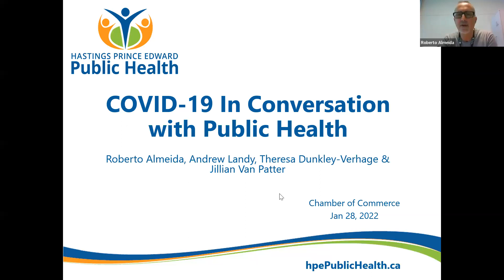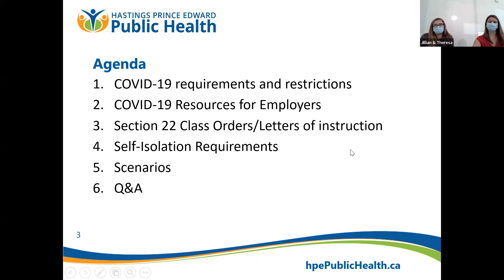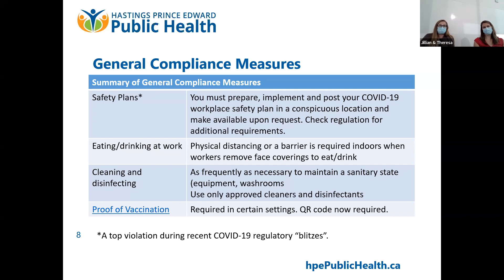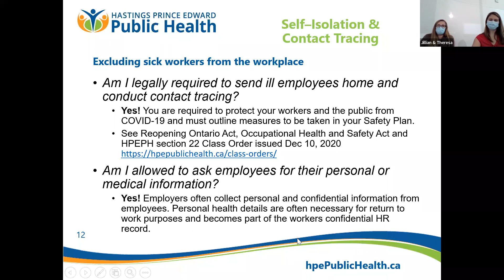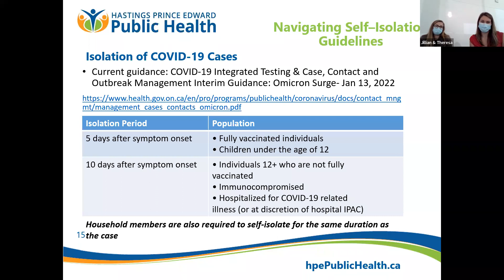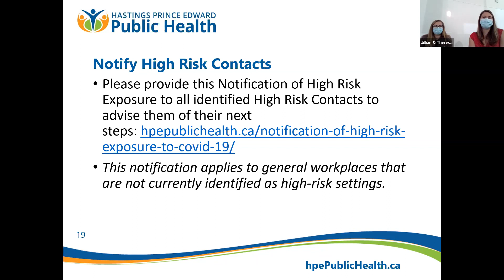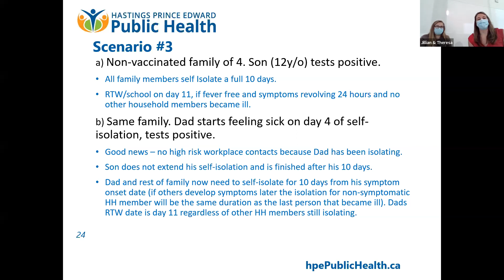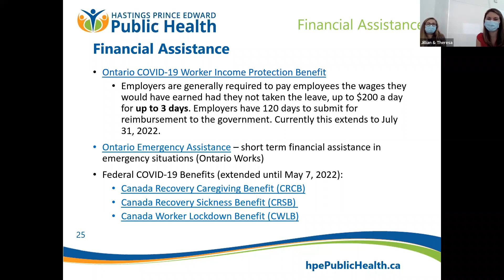In Conversation with HPEPH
Quinte Regional Chambers talk with Hastings Prince Edward Public Health.